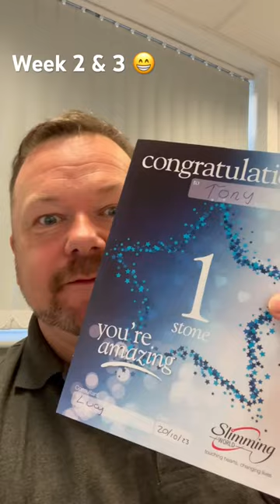Week 2 & 3 Quick update 2023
13th October -5lbs
20th October -2.5lbs
Follow me on  @tonysslimmingvlog